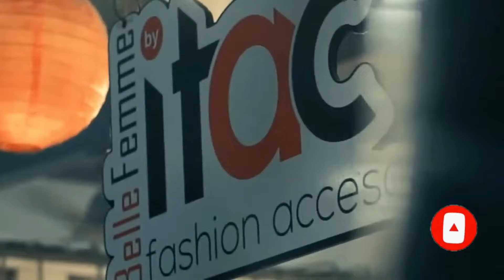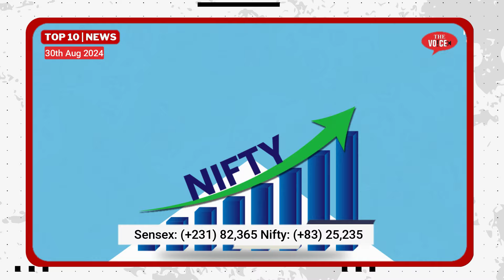30th Aug Top10 News Bhiwandi Updates | Rais shaikh के हाथों 7 करोड़ || Raza Academy VS shakeel Raza